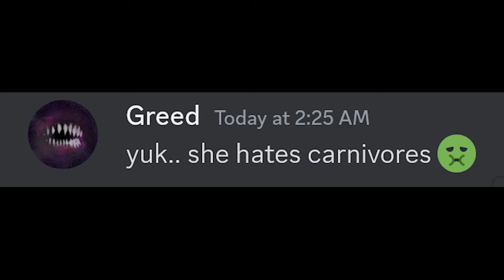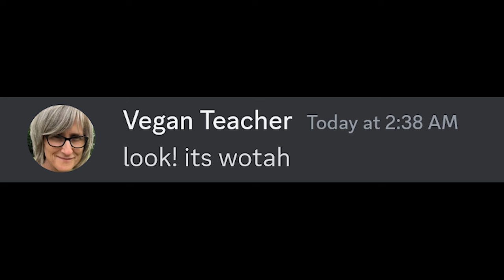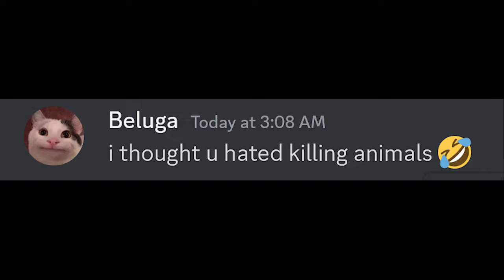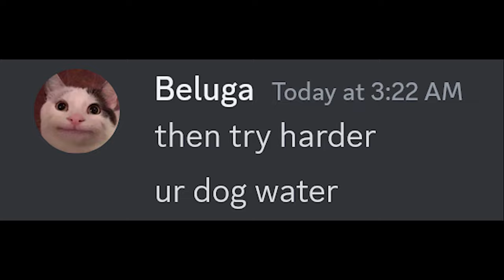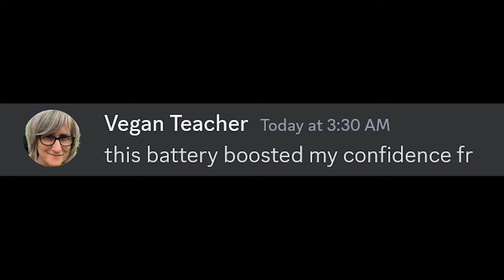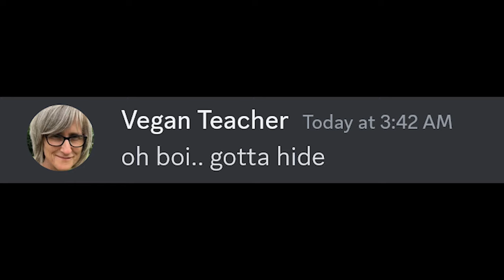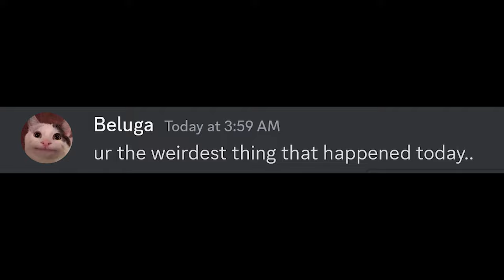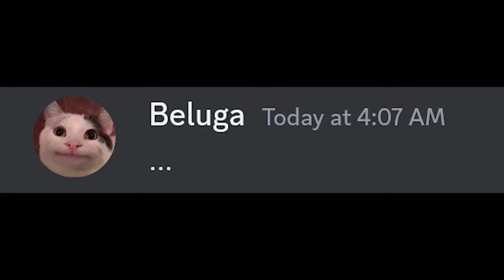If Vegan Teacher Plays ROBLOX DOORS..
when vegan teacher plays Roblox Doors Super Hard Mode.. What happens next will shock you!